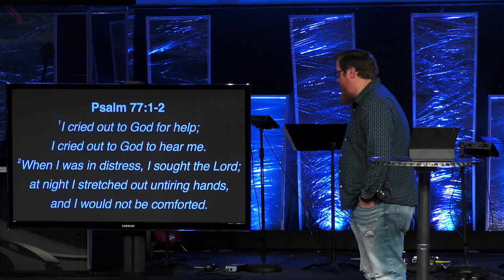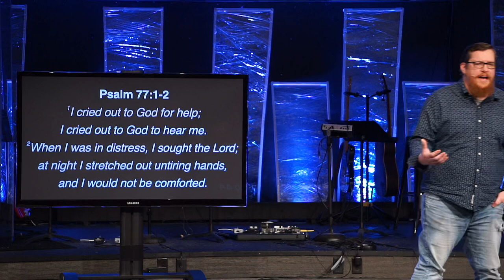Sermon - Anchored In Adversity - 11/12/23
Anchored In Adversity
Psalm 77
Pastor Brandon Smart
11/12/23